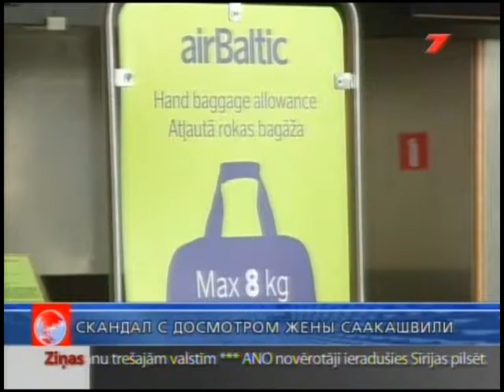Латвия Рига скандал с досмотром жены Саакашвили 15 6 2012